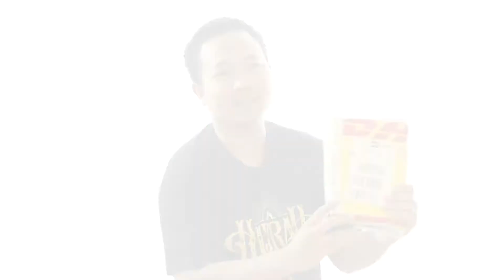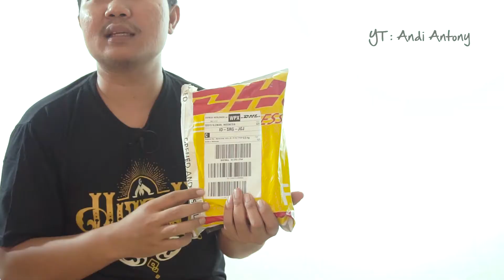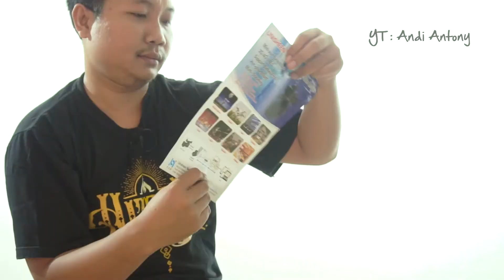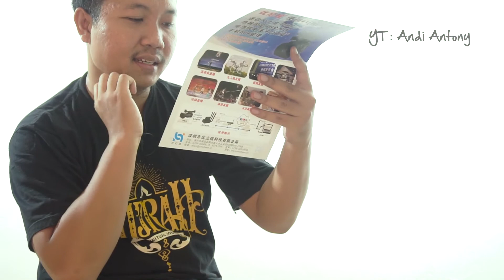Bahagia ! Pertama kali belanja (Import barang) menggunakan aliexpress